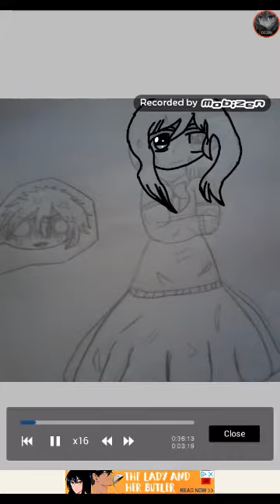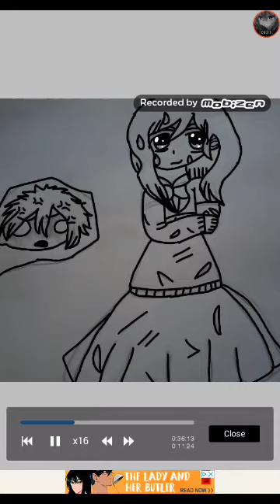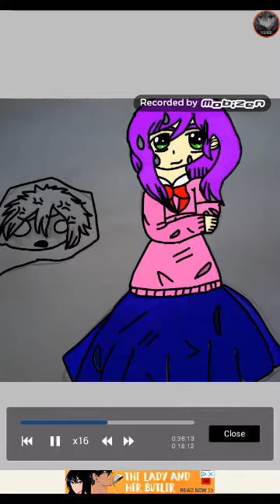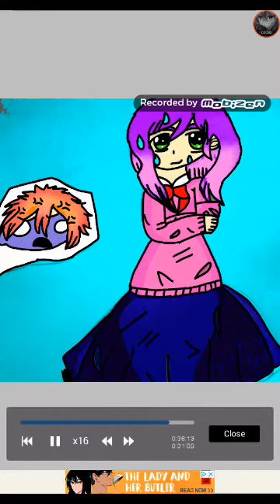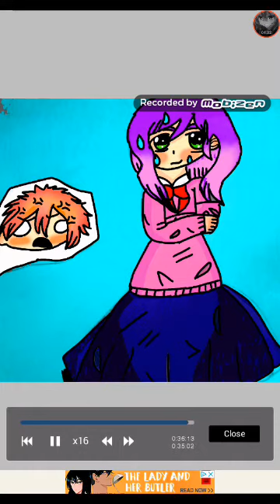Kiss Him, Not Me Speedpaint